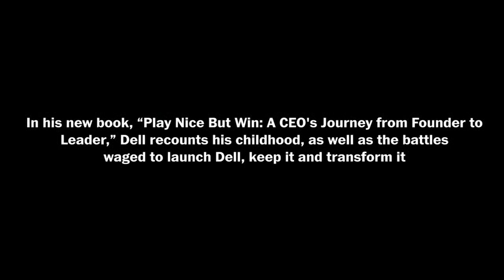Dell Technologies CEO Michael Dell shares stories from his new book (Full Stream 10/5)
Michael Dell is the chair and CEO of Dell Technologies, one of the world's leading sellers of personal computers. In his new book, “Play Nice But Win: A CEO's Journey from Founder to Leader,” Dell shares his story of how he took on Silicon Valley and Wall Street to turn his namesake company into one of the world’s top technology companies with more than $92 billion in revenue. Join Washington Post columnist David Ignatius on Tuesday, Oct. 5 at 1:00 p.m. ET.